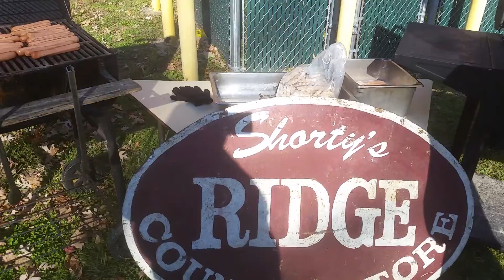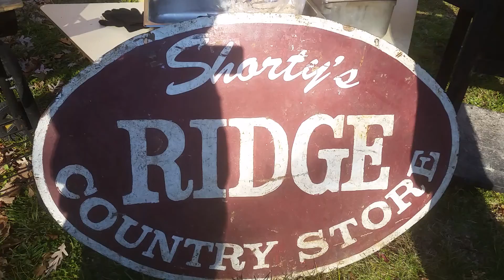Bill Henry supporting Get Shorty GoFundMe